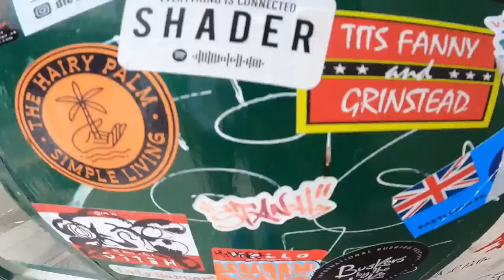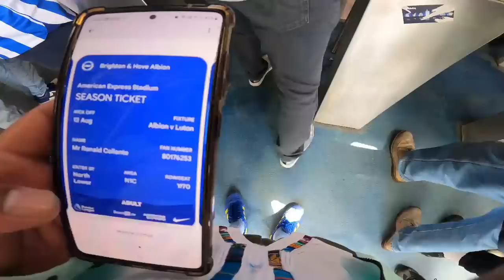BRIGHTON GOLEA AL LUTON TOWN | Brighton 4-1 Luton Town | Match Day Vlog Brighton | Pervis Estupiñan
Brighton golea al Luton Town 4-1 los seagulls empiezan con pie derecho este inicio de Premier League, el Ecuabrighton se desvaneció sin Moises caicedo y Jeremy Sarmiento pero aun tenemos a super Pervis Estupiñan que jugo un buen partido esta tarde ante el Luton Town.
esperemos que le vaya muy bien al Brighton en la Premier League y en la Europa League.